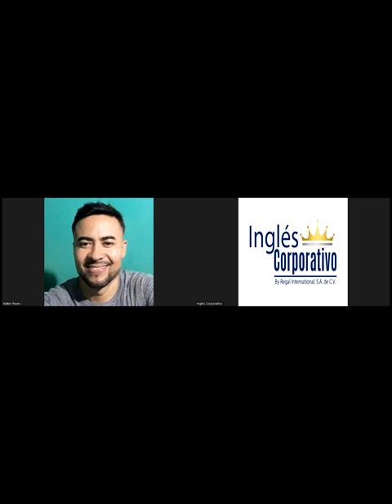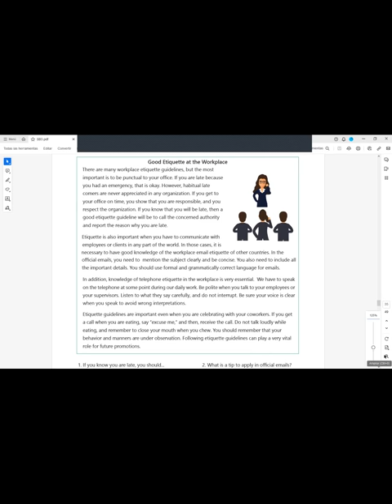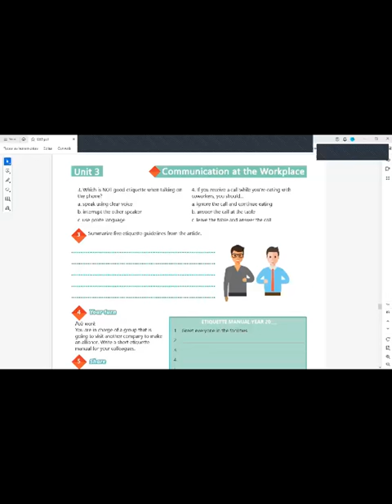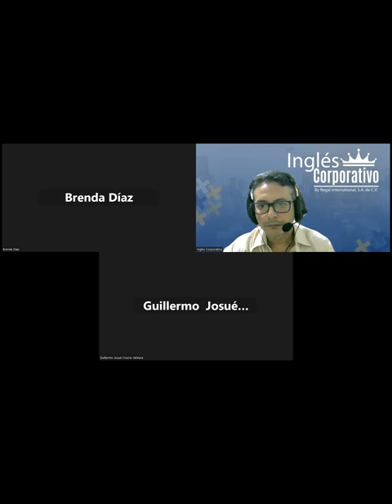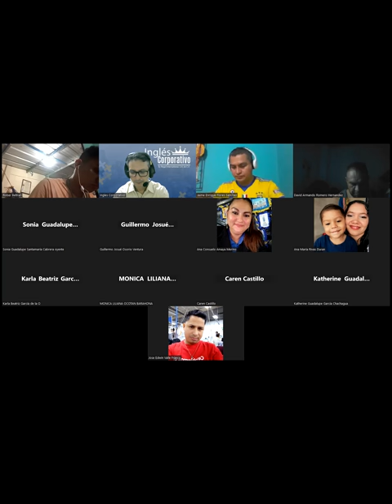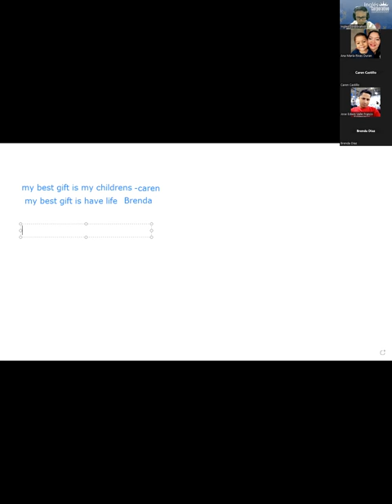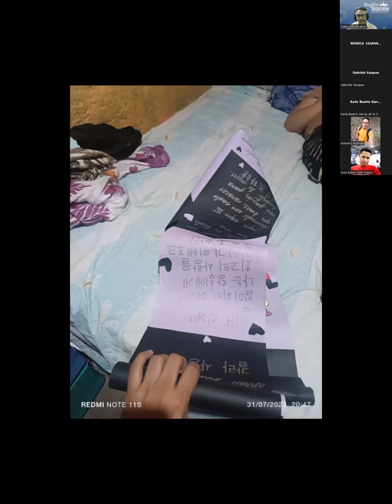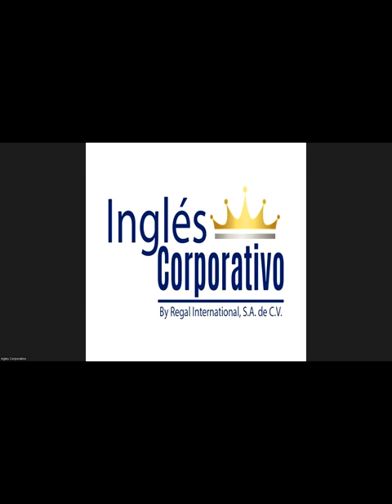Sesion 14-31-07-2023-29750-8048-0114/2023-Arévalo-Good etiquette at the workplace.